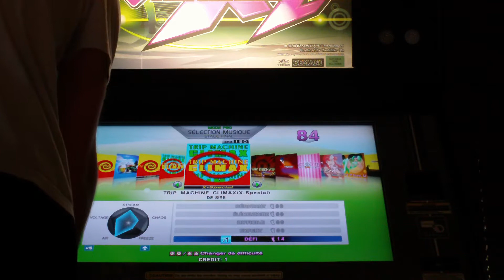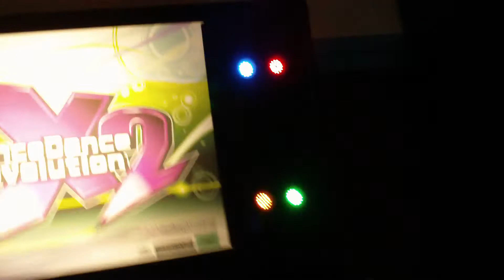Rick - Eternity - Expert - AAA PFC - DDR X2 AC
AAA #129... my goal is 200 AAA.